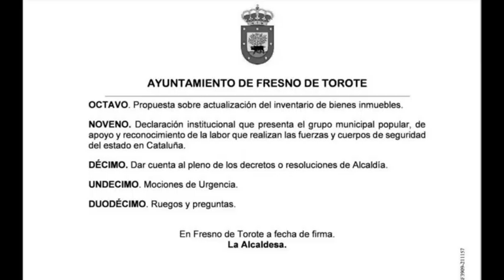Pleno Ordinario 31 octubre 2019 - Parte 1